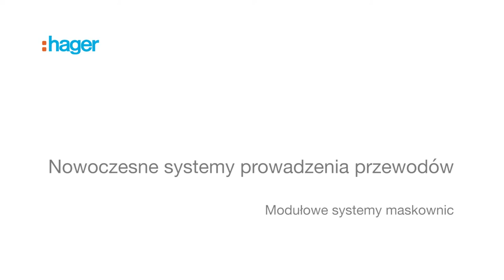Tehalit.WA - osprzęt elektroinstalacyjny do zabudowy w systemach prowadzenia przewodów